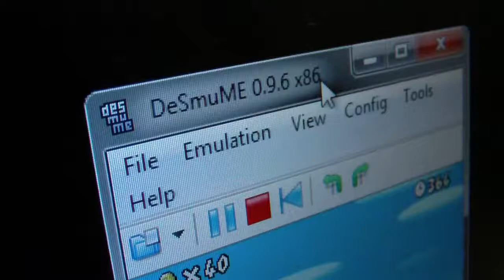What does Mario teach us?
Lol!
I just randomly made this video while I was watching the DS emulation of Super Mario.